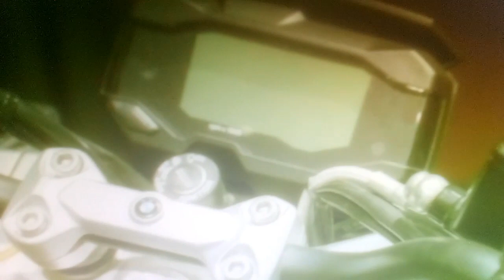BMW G 310 R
G310R sports a 313cc single-cylinder liquid cooled unit that produces 34PS at 9500rpm and 28Nm of torque at 7500rpm. To ensure efficient burning of fuel, BMW has twisted the cylinder head around by 180 degrees thereby allowing a straight path for the fuel and air mixture. This change in the architecture has also given the bike a lower centre of gravity for increased confidence over corners. The G310R tips the scale at 158.5kg. BMW claims a top speed of 143kmph and combined fuel efficiency of 30kmpl for the G 310 R. The bike gets a tubular steel frame with 43mm upside-down front forks and rear mono shock damper. It gets 17-inch alloys wrapped in 110/70 R17 front and 150/60 R17 rear Michelin Pilot Street radial tyres. Braking is via a single 300mm front disc clamped with radially mounted calipers and a 240mm rear disc. It gets dual-channel ABS as standard.

BMW G 310 R Summary  :-
Torque (Nm@rpm):            28 Nm @ 7500 rpm
Power:                                    34 PS @ 9500 rpm
ABS:                                    Dual Channel
Tachometer:                            Digital

     2.99 Lakh                            Expected Price
August 2020                            Expected Launch Date